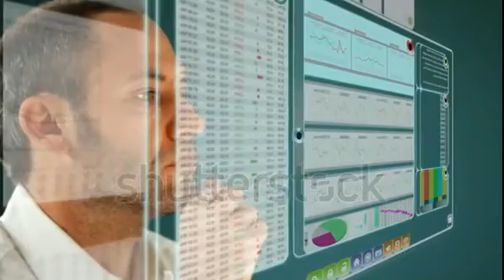My Edited Video